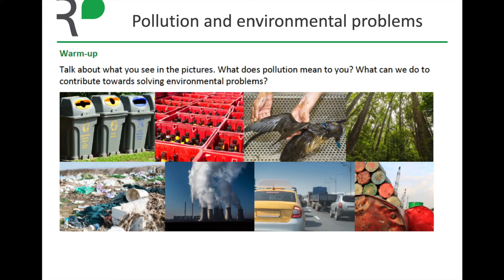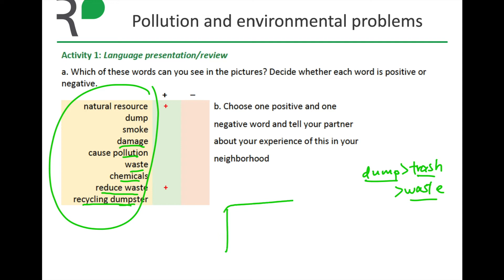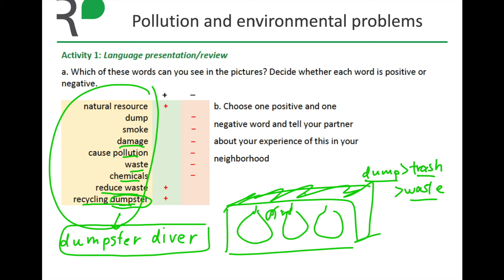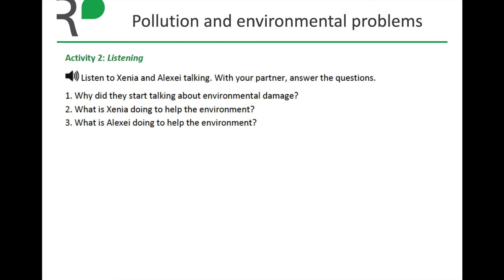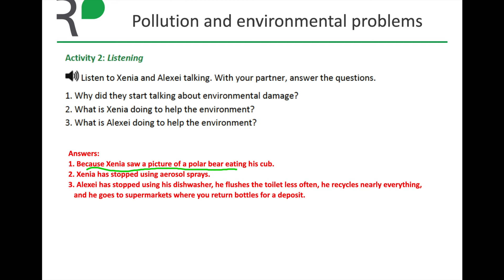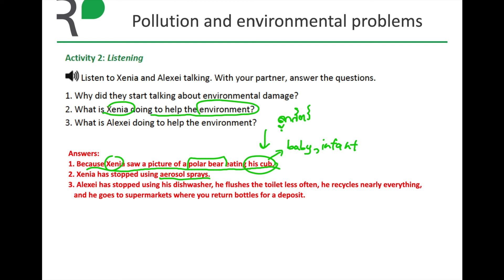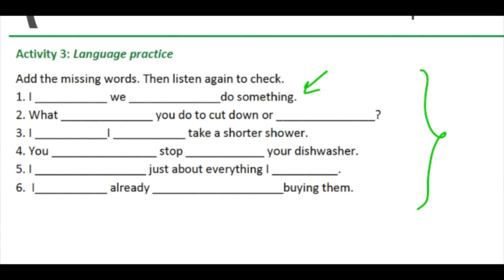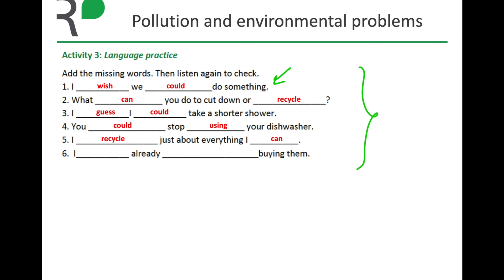Review 11 | EP3